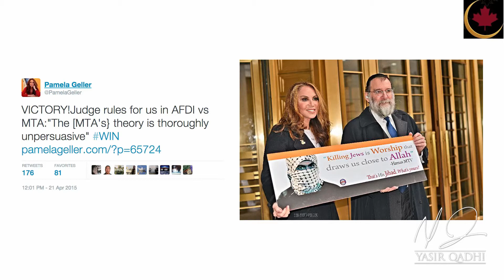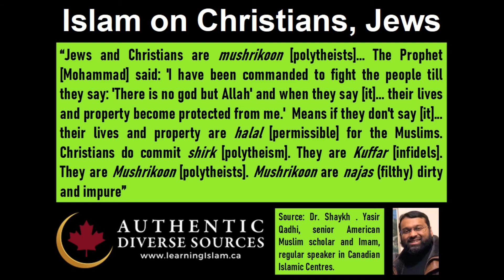521 Pammela My Jihad Your Jihad sapegoat